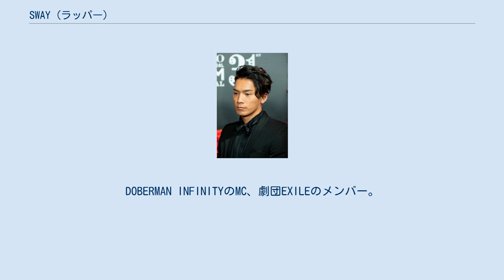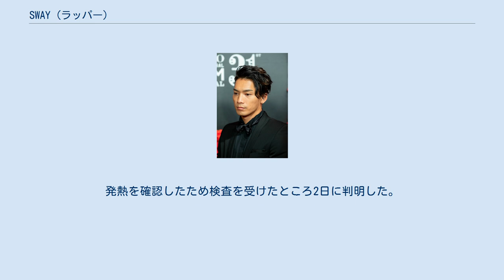SWAY (ラッパー)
デフ・ジャム・ジャパンのアーティスト
SWAY（スウェイ、1986年6月9日 - ）は、日本のラッパー、俳優、クリエイター。
DOBERMAN INFINITYのMC、劇団EXILEのメンバー。
 北海道札幌市出身。
身長180cm。
 中学でバスケットボール部に所属したことにより、NBA選手のアレン・アイバーソンの影響を受けヒップホップに興味を持つ。
中学3年の時にグラフィックデザイン、ブレイクダンスを始め、ダンストラックを制作しリリックを書くようになりラップも始めた。
16歳の時にSWAY名義でラッパーとして活動を開始。
17歳の時にSHOKICHI、佐藤広大も在籍するクルーWILD STYLEに所属し3年間活動。
19歳から21歳までカナダのトロントに留学。
帰国後は札幌のアパレルショップで働きながら活動。
 2012年2月、活動拠点を札幌から東京に移す。
8月、舞台『あたっくNo.1』で俳優デビュー。
9月、劇団EXILEに加入し音楽活動と並行して俳優としても活動を開始。
 2014年6月、DOBERMAN INFINITYとしても始動。
 2016年4月、HONEST BOYZとしても始動。
 2017年、クリエイティブユニット「N0IR（ノアール）」を結成。
 俳優活動時は本名を使用していたが、2018年12月12日、俳優活動時も2019年からはSWAY名義を使用することを発表。
 2020年8月2日、新型コロナウイルスへの感染を公表。
発熱を確認したため検査を受けたところ2日に判明した。
公表時には平熱で体調は戻っていたという。
 SWAY "LIVE SHOWCASE 2018 UNCHAINED" LDH PERFECT YEAR 2020 SPECIAL STAGE 〜MUSIC BOX〜 過去